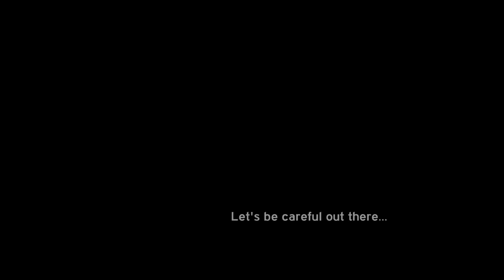Boston Boneheads / Bad Drivers - Vol 36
Hey! It's me again with more BadDrivers and other sightings from my travels out and about.